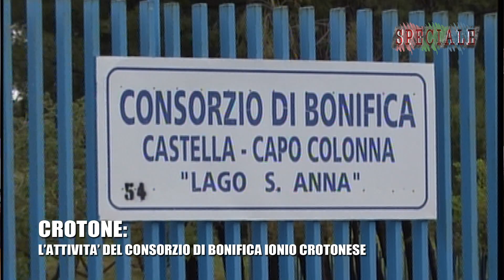SPECIALE: L' ATTIVITA DEL CONSORZIO DI BONIFICA IONIO CROTONESE 16 GENNAIO 2023